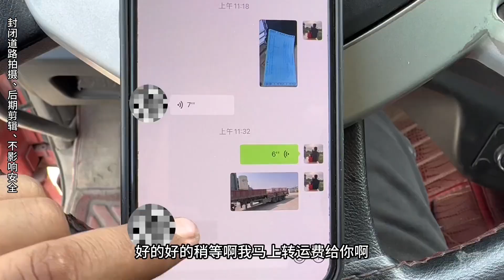兄弟们这依然是我在工地掉头，被打以前的视屏